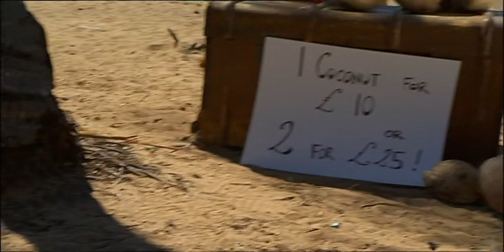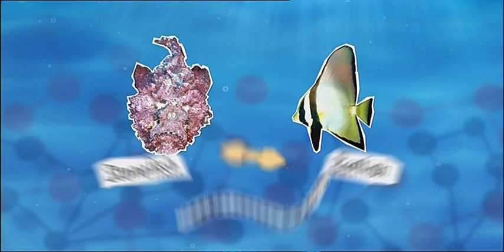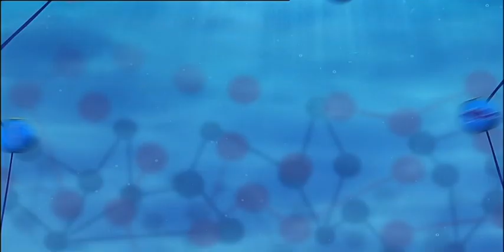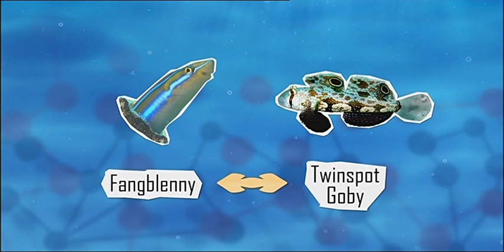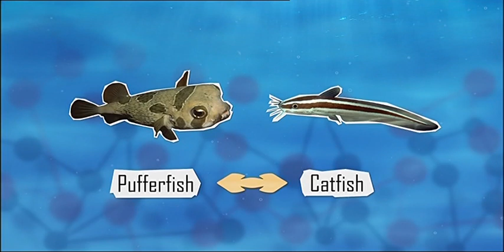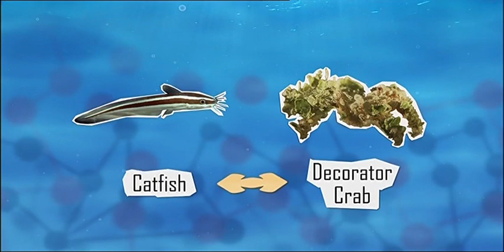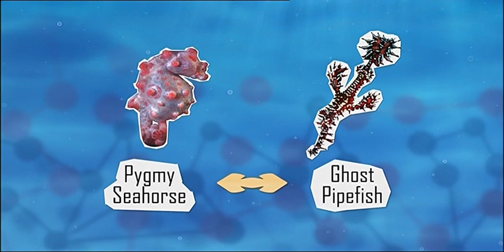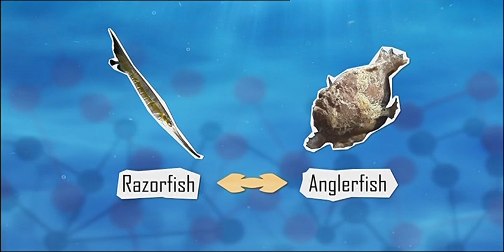Barney's Barrier Reef - S01E01